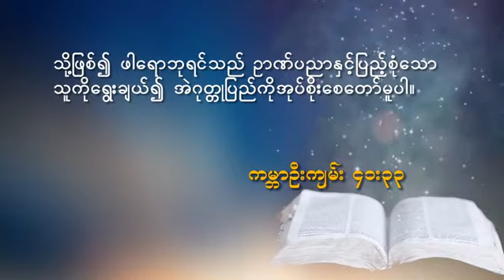MDS 20180228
by Pr. Khai Khan Kual
28 February 2018